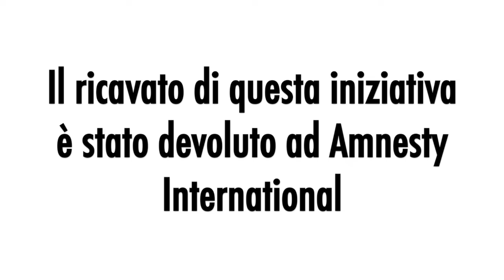Zero to Hero Monica